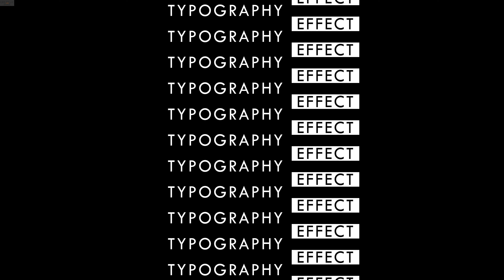Amazing Typography Effect | Creative Mine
About: Creative Mine is a Youtube Channel,Were you Find Creative Graphic Designs, 3D Modeling, Logo Animation, Motion Graphics, Template, Wallpaper's, etc .

Thank You So Much...